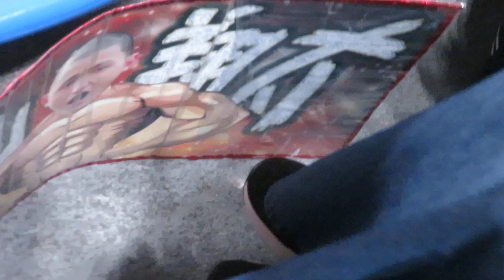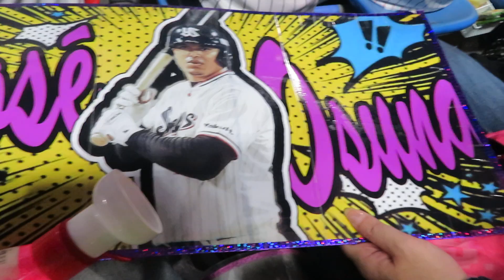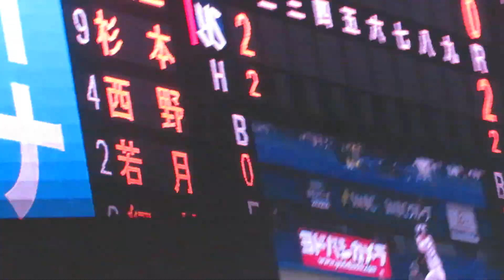《2022日本シリーズ第一戦》自作の応燕ボード 60cm✕60cm 以内で作成しているので絶対大丈夫！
2022/10/22 神宮球場
日本シリーズ第一戦（一回裏）

オリックス先発投手

神宮球場の応援グッズ使用
60cm✕60cm 以内の規定
スタッフさん測定にきましたが
A4用紙貼り合わせ59cm作成

スワローズ２点を先制の場面！
バックネット裏の鳥小屋から
試合を見守る